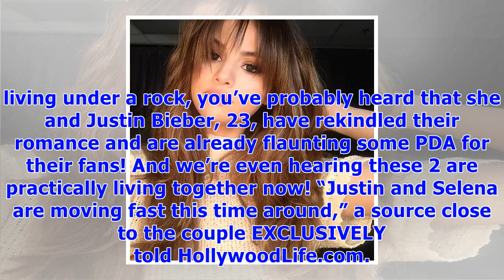Selena gomez debuts hot makeover with chic bangs & red lips ahead of amas performance — pics